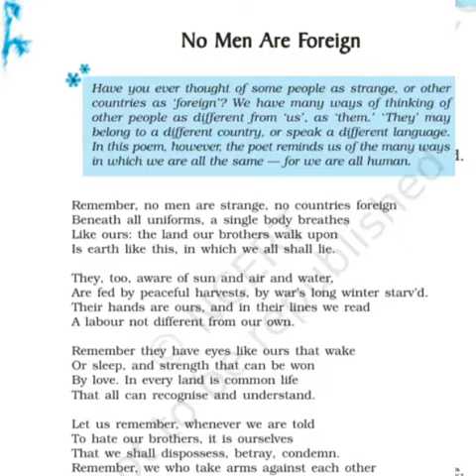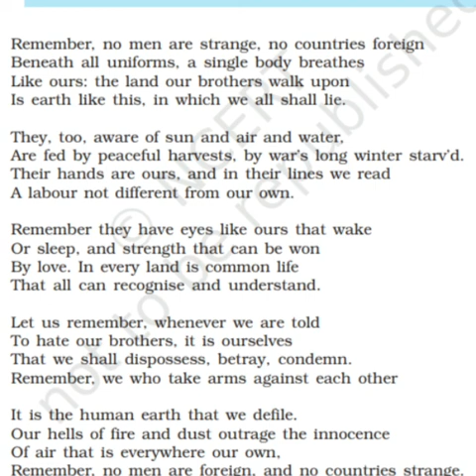No Men are Foreign